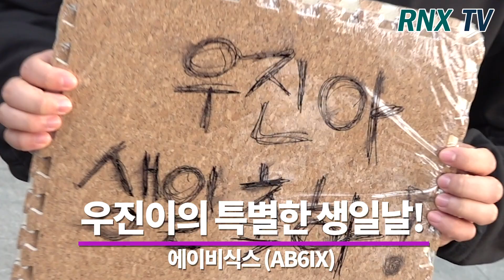에이비식스 (AB6IX), 우진 생일은 우리가 지킨다! - RNX tv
그룹 에이비식스 (AB6IX / 임영민, 김동현, 박우진, 이대휘, 전웅)가 2일 오전 인천 중구 운서동 인천국제공항을 통해 해외 팬사인회 일정 차 중국 톈진으로 출국하고 있다. [서울=RNX뉴스] 김용덕 기자